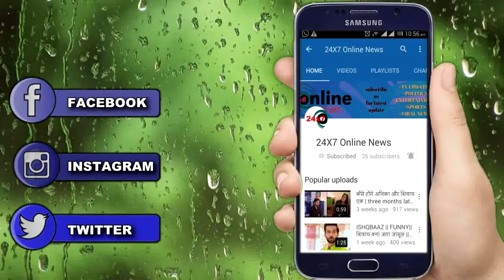NAAGIN 3 || ANITA HASSANANDANI AKA VISH को इस बड़ी मांग के चलते निकाला गया हैं शो से